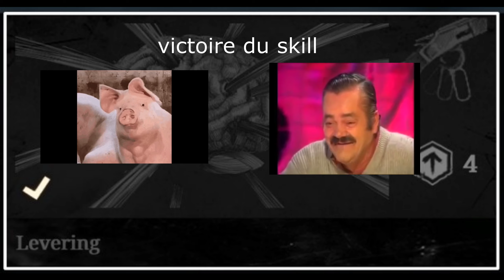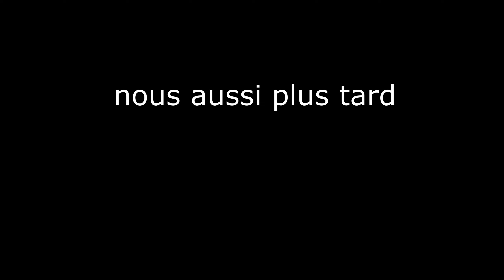Hunt Showdown du grand n importe quoi